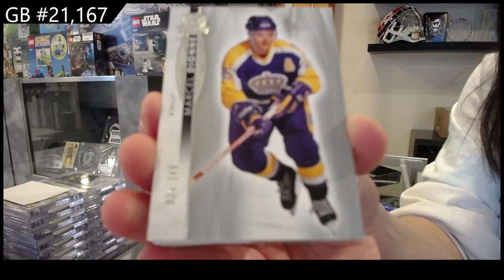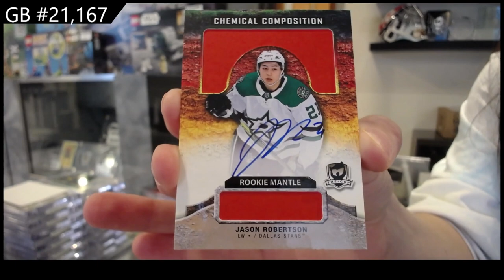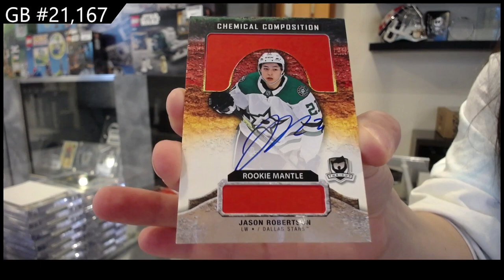2021-22 Upper Deck The Cup Hockey Tin Break - CNC GB #21,167